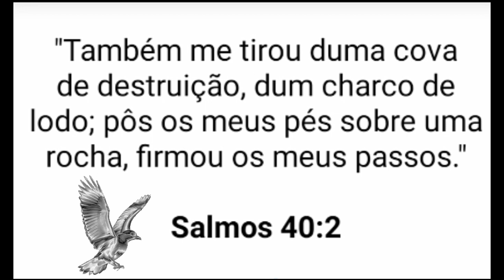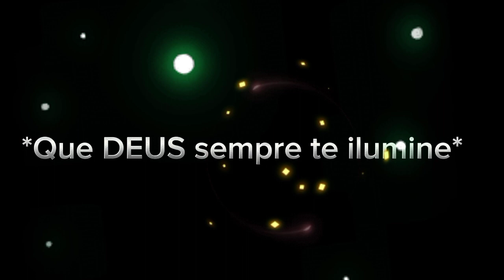CARRO 18250 SAINDO PARA VIAJAR "CURITIBA X RECIFE 13:00HS"